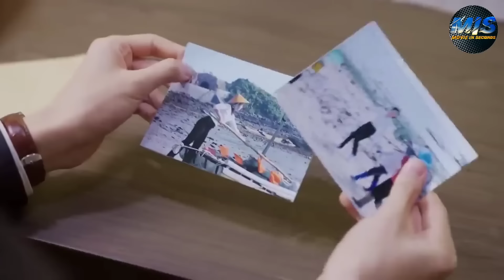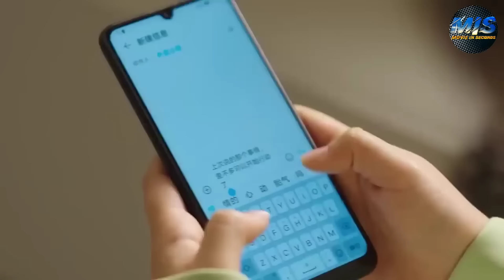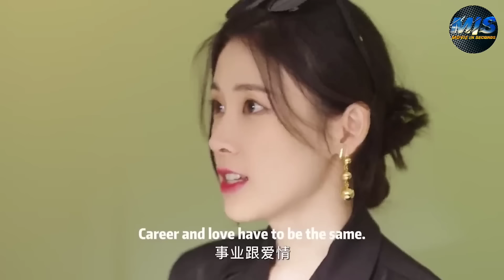بنـات بيضـربـوها بسبب انها فقيرة ومعندهاش حبيب فبتدخل معاهم فتحدي انها هتتجوز اوسم شاب مشهور